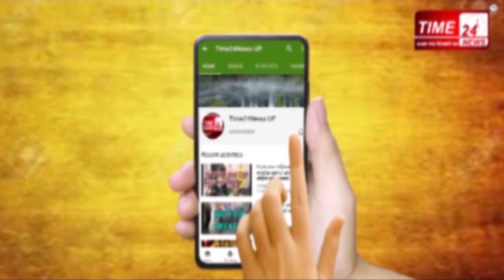आम ग्राहक बनकर मंडी पहुंच गए डीएम-एसएसपी सुनिए क्या बोला दुकानदार ?